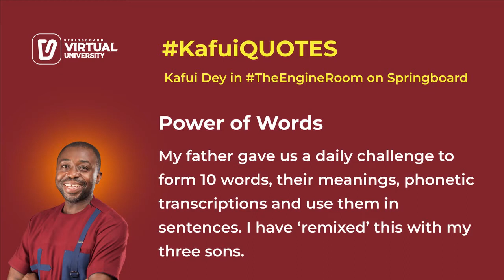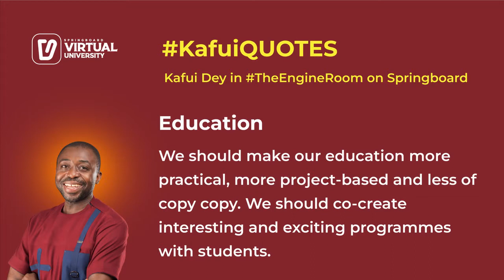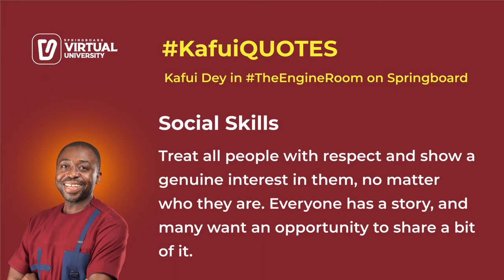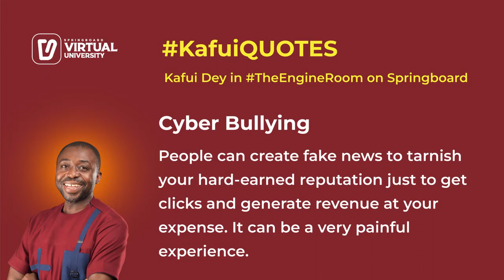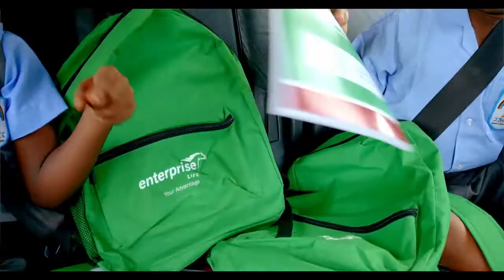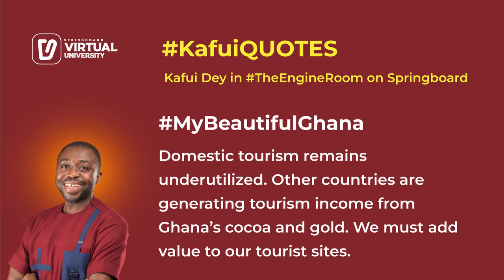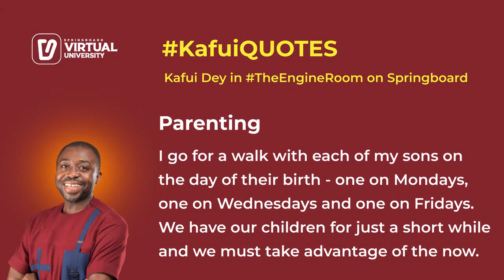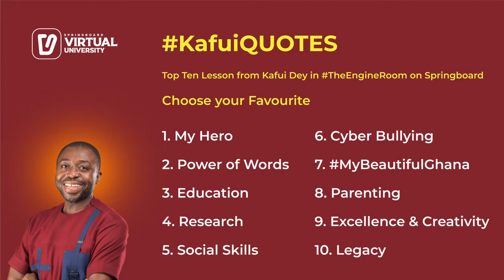Kafui Dey gives a no-holds-barred account of his life's journey and learnings in TheEngineRoom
Kafui Dey adds to an impressive roll call in TheEngineRoom that includes giants like Diana Hamilton, Israel Laryea, Adjetey Anang, Anita Erskine, Kuami Eugene, Father Campbell, Doreen Andoh and Gifty Anti.